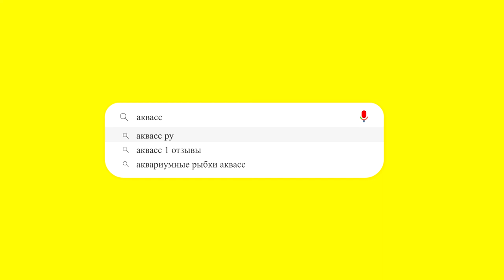🐠Aquass - Псевдотрофеус Демасони